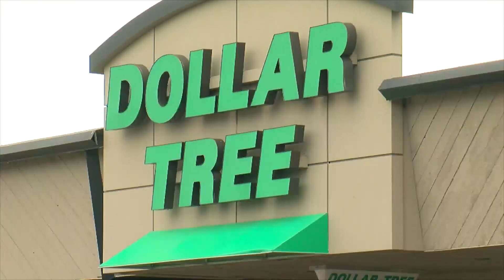Despite Overnight Curfew, Some Protesters Gathered On Brooklyn Center Streets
Despite an overnight curfew order, some protesters were back on the streets of Brooklyn Center on Monday night, Christiane Cordero reports (2:52) WCCO 4 News At Noon - April 13, 2021